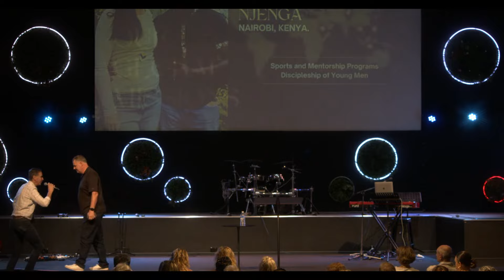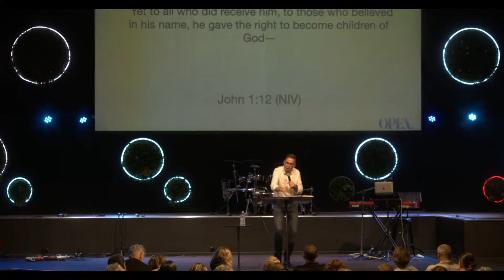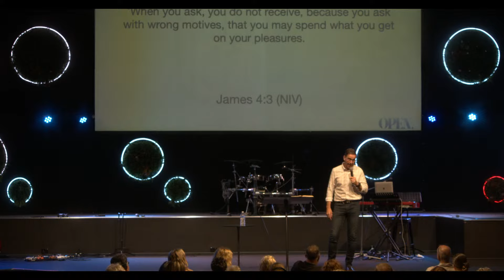Centrepoint Church Sunday Morning Service | Pastor Russell Harper | 25th of Feb 2024